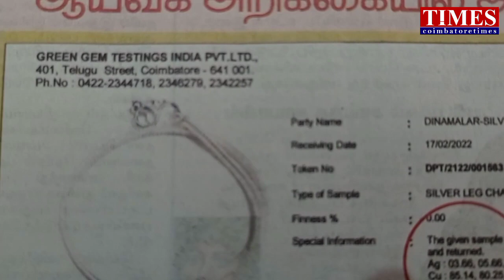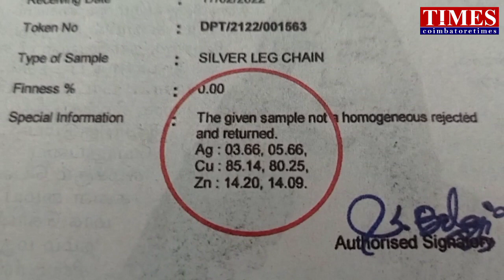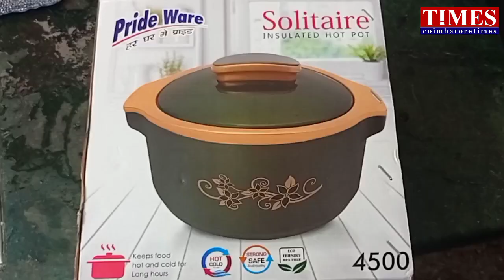கொலுசு போலி|Hotbox சுடுதா?கோவை ஓட்டுக்கு பரிசு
கொலுசு ஓட்டு ஹாட்பாக்ஸ்.